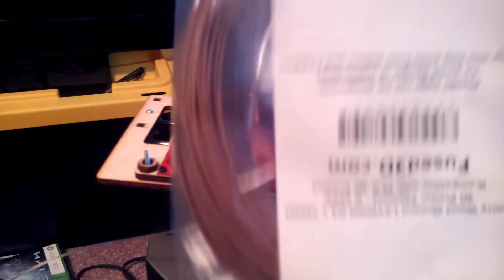PrintrBot Jr. First Impressions-3D prints 4 all!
I wanted to share my experience on my first full day using the PrintrBot Jr. - 1st, 2nd, and 3rd print all EXCELLENT.
I welcome any questions